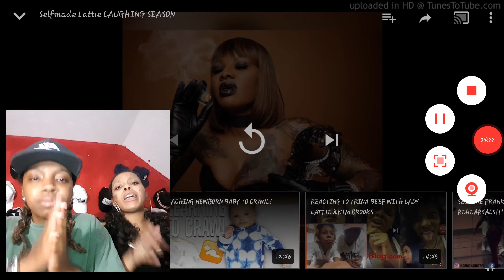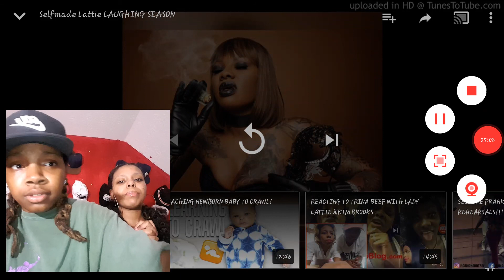SELFMADE LATTIE- LAUGHING SEASON MINNIEANDMANNY REACTION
Always keep your spirits high and dont let anyone bring you down!
Minnie-theofficialminnie_
Manny-savageass_haitian
MinnieandManny-minnieandmanny

More and Depth about us...
Manny-23, August 31st birthday
Minnie-23 , March 9th birthday

If you are in Georgia always represent with us!!!